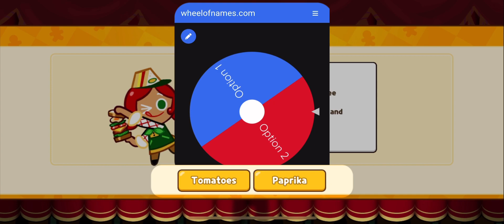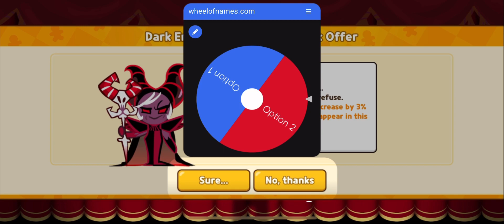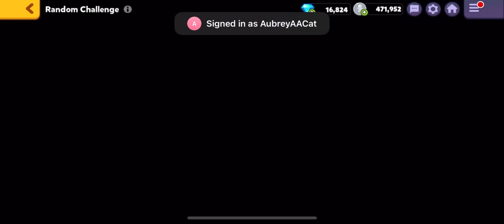Random Breakout, but a WHEEL Chooses EVERYTHING (CROB, Cookie Run: Ovenbreak, City of Wizards)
How are yall doin when it comes to Breakout (BO) in general? If I’m Boeing fat-out honest with yall, I haven’t really been playing CROB recently… ESPECIALLY BO. I haven’t even clicked into the Okchun/Gim event thingy because I haven’t really been playing much ^^’ Like, besides from recording, I don’t really play BO much! It’s too repetitive and I know Imma land in the same rank each time (generally Rainbow 1)… I just don’t really like it. It’s not my least favorite, that’d have to go to Trophy Race! But it is definitely up there… sorry not sorry :,p

I have no idea what Imma post next… but I’m not gonna just not post! Alrighty, I think that’s all from me for now. Have a great day/night!!!♡♡♡